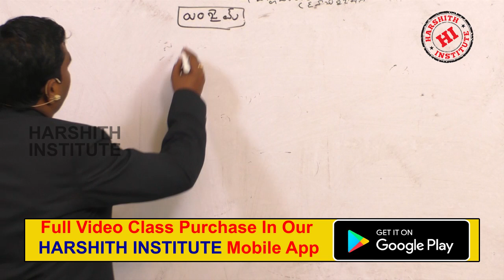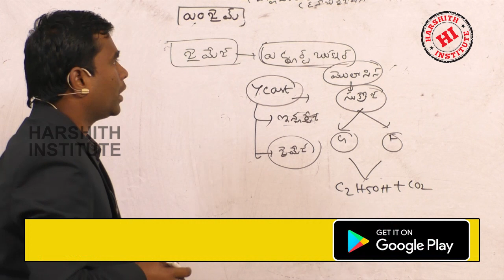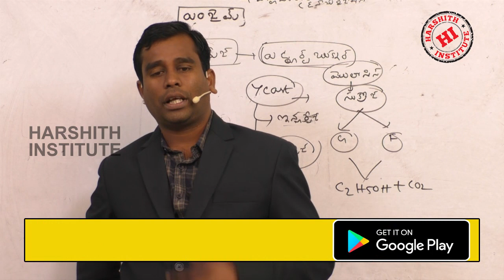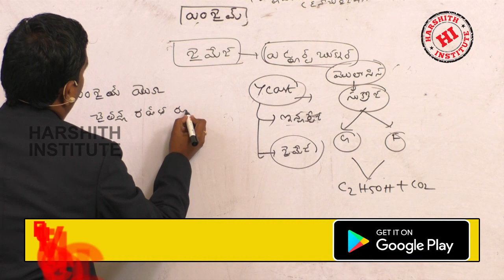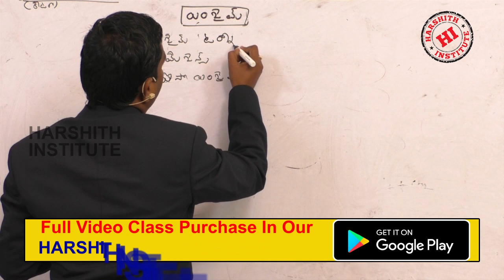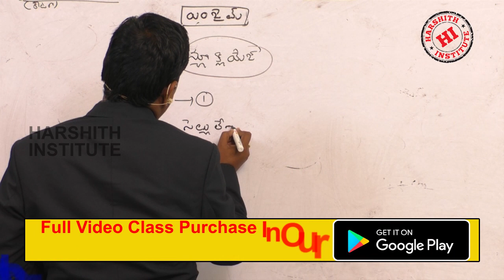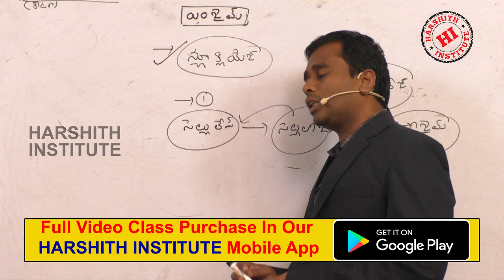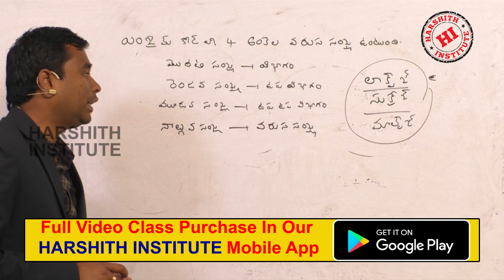ఎంజైములు BIOLOGY IN TELUGU MEDIUM |BIOLOGY FOR RRB|BIOLOGY FOR SI|BIOLOGY FOR CONSTABLE